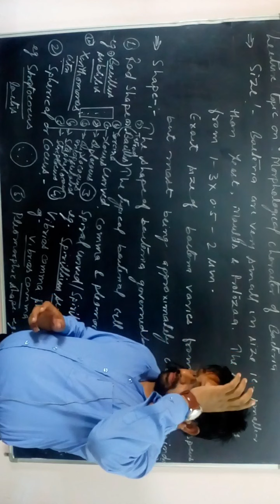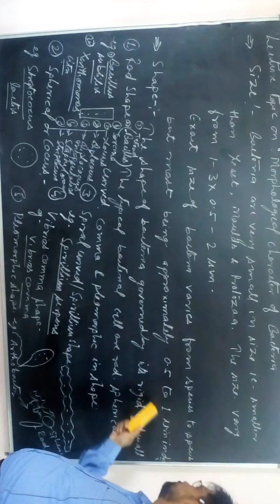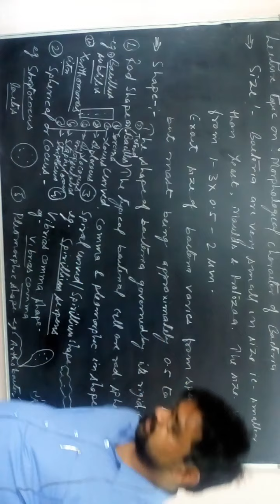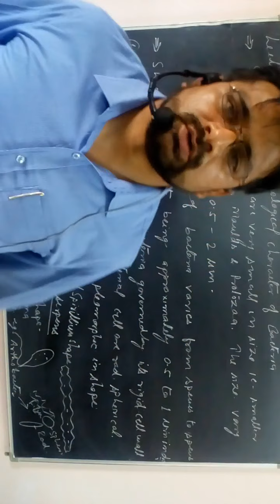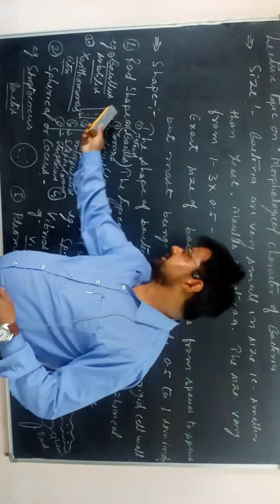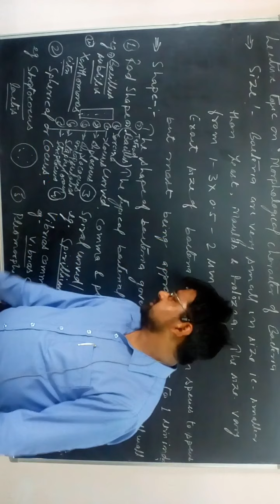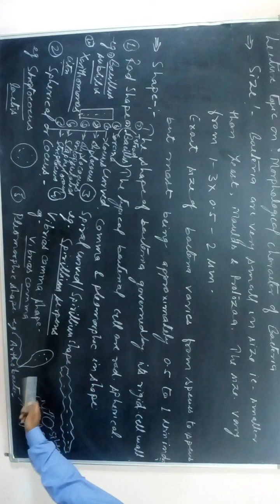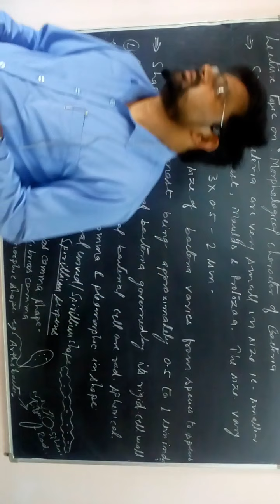Morphological character of Bacteria by Mr Aftab Sir Qualified ICAR NET